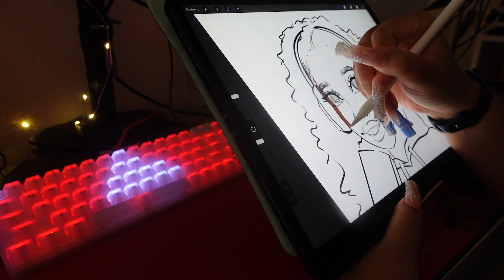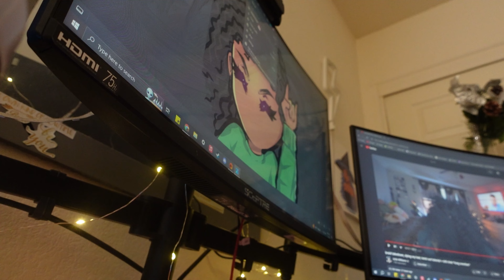Studio Vlog 10: New Commissions and Packing an Order | vlog studiovlog | Season 3 Ep.10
Hiiiieee, I hope you enjoyed this vlog! Let me know what other videos you'd like to see from me.

✦Amazon Storefront

SOCIALS :
art instagram: @create.tayy
personal Instagram: @taylareilene